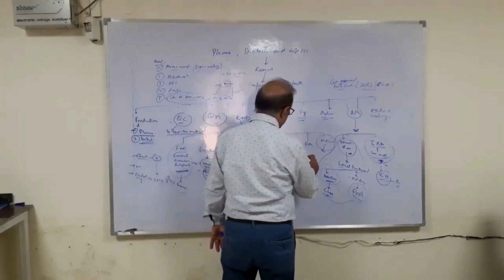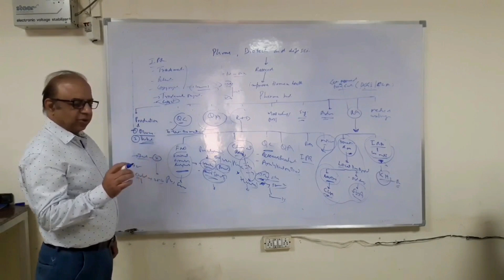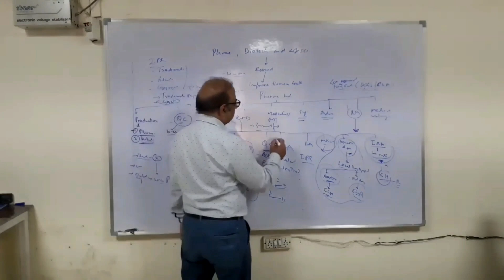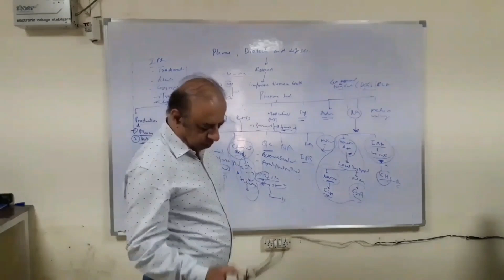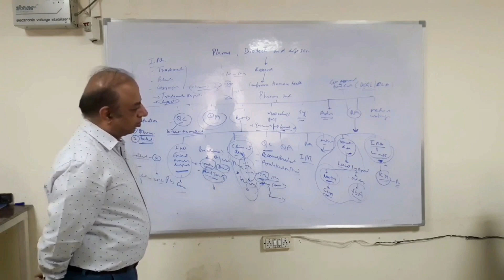Opportunities in Clinical Research Part-3 | Clinical Research & Medical Writer Salary Job Role #2024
Welcome to the much-anticipated Part 3 of our "Opportunities in Clinical Research" series! In this episode, we dive deep into the fascinating realms of Clinical Research and Medical Writing, uncovering exciting career prospects and invaluable insights.

🔬 Clinical Research Insights: Explore the dynamic field of Clinical Research and discover the pivotal role it plays in advancing medical knowledge and improving patient outcomes. Whether you're a seasoned professional or new to the industry, there's always more to learn!

🖋️ Medical Writer Roles: Delve into the world of Medical Writing and understand the critical responsibilities of professionals in this field. From creating regulatory documents to crafting engaging content for scientific publications, discover the diverse and impactful role of a Medical Writer.

💰 Salary Trends for 2024: Stay ahead of the curve with the latest salary trends! We break down the compensation packages for Clinical Research and Medical Writing positions, providing you with up-to-date insights into the financial aspects of these rewarding careers.

👩⚕️ Job Roles Demystified: Wondering what a typical day looks like for a Clinical Research professional or a Medical Writer? Gain a comprehensive understanding of their day-to-day responsibilities and the skills required to excel in these roles.

🌐 Career Opportunities in 2024: The job market is ever-evolving, and we're here to guide you through the latest career opportunities in Clinical Research and Medical Writing. Learn about the sectors experiencing growth and how you can position yourself for success.

🚀 Career Development Tips: Ready to take your career to new heights? We share valuable tips on career development, professional growth, and how to stay relevant in the rapidly evolving landscape of clinical research and medical writing.

📈 Stay Informed for Success: Knowledge is power! Stay informed about the latest industry trends, advancements, and opportunities to ensure you're at the forefront of your field.

🤝 Connect with the Community: Join the conversation! Share your thoughts, experiences, and questions in the comments below.

Address: H-43, sector 63, Near Electronic City Metro. station, Noida 201301

Realted search term:

Clinical Research
Medical Writing
Career Opportunities
Salary Trends
Job Roles 2024
Healthcare Careers
Clinical Research Jobs
Medical Writer Salary
Professional Development
Career Growth
Clinical Research Insights
Stay Informed
Job Opportunities 2024
Health Science
Biotech Careers
Pharmaceutical Industry
Clinical Research Professionals
Career Advice
Regulatory Documents
Scientific Publications
Compensation Packages
Industry Trends
Career Development Tips
Patient Outcomes
Medical Knowledge
Professional Growth
Day-to-Day Responsibilities
Skills Required
Community Connection